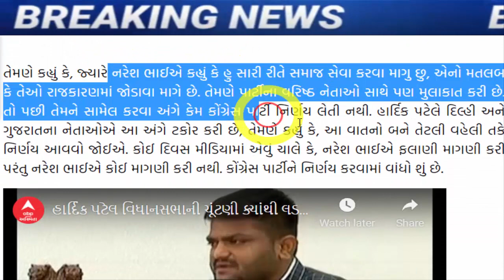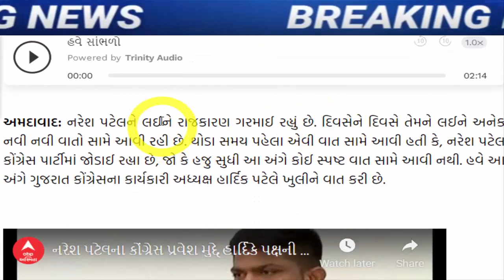ખિજાઈ ગયો હાર્દિક, થયું ન થવાનું, જોઈને ચોંકી જશો, Gujarat_News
hardik-patel-reacts-to-naresh-patel-joining-congress-party.

નરેશ પટેલને પાર્ટીમાં જોડવા અંગે હાર્દિક પટેલે કોંગ્રેસ હાઈકમાન્ડને રોકડું પરખાવ્યું.

naresh patel will confirm his political entry before 20 april.

today Khodaldham Naresh Patel meeting finish with scheduled caste.

નરેશ પટેલે કહ્યું- 'રાજકારણમાં જોડાવાનો હજુ સમય નથી આવ્યો', આ નેતાએ કર્યો ખાસ આગ્રહ.

naresh-patel-s-meeting-with-dalit-community-after-koli-community.

નરેશ પટેલનું ‘રાજકારણ’, કોળી સમાજ બાદ દલિત સમાજ સાથે નરેશ પટેલની બેઠક, રાજકારણમાં આવ્યો ટ્વિસ્ટ.

The big news about Naresh Patels involvement in politics is that he may join the BJP at the last minute.

on-question-of-naresh-patel-s-political-entry-with-congress-bjp-president-cr-patil-respond.

ખોડલધામના નરેશ પટેલના કોંગ્રેસમાં જોડાવા મુદ્દે C.R. પાટીલે કહ્યું કે

saffron-of-naresh-patel-vijaybhai-rupani-carried-out-the-operation.

Last day commotion in Narmada assembly: Sergeant called for protection of Nitin Patel.

today-congress-leader-bharatsinh-solanki-may-talk-with-high-command-for-naresh-patel-entry-in-congress.

Naresh Patel suddenly arrives in Delhi, this party can give a big position: Sutra

નરેશ પટેલ અચાનક પહોંચ્યા દિલ્હી, આ પાર્ટી મોટું પદ આપી શકે છેઃ સૂત્ર

gujarat/find-out-what-ishudan-gadhvi-said-about-naresh-patel.

Ishudan Gadhvis big statement on Punjabs victory.

It's Gujarat's turn, people are fed up: Isudan Gadhvi's open challenge to BJP over Punjab's victory.

BIG NEWS / Naresh Patel's big statement after Hardik's offer to join Congress, movement in politics intensifies.